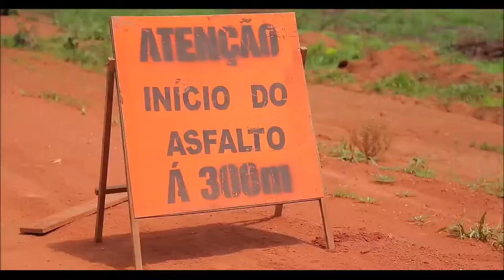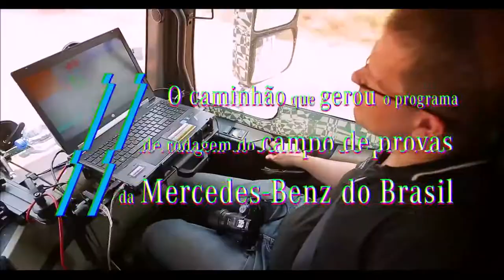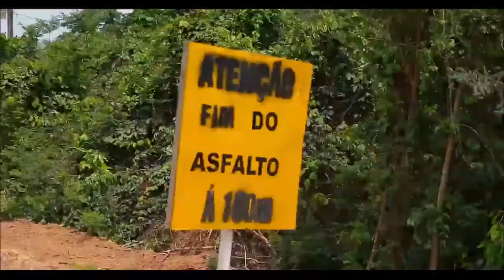Testes com os CAMINHÕES MERCEDES BENZ